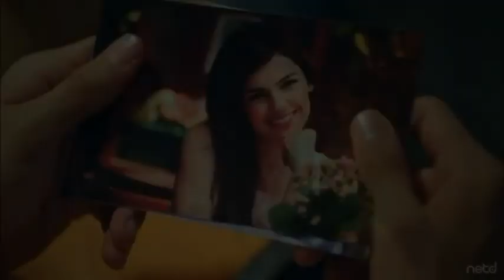Güneşi Beklerken - Aşk Meşk Yok (Kerem ve Melis)